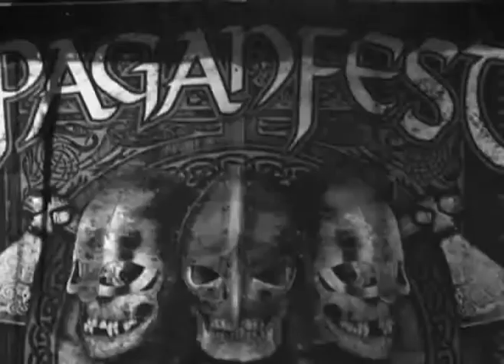ARKONA - Yarilo (Official Video)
INFO:
WORLD METALHEADS!